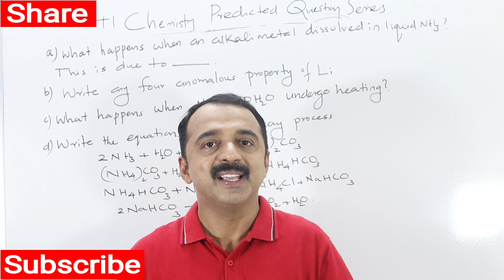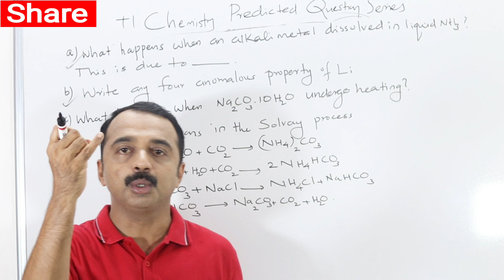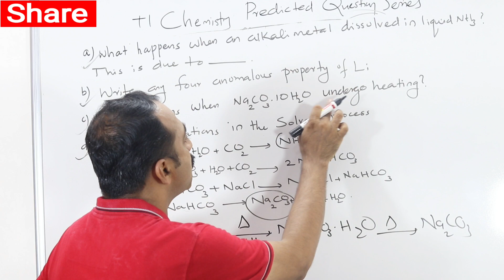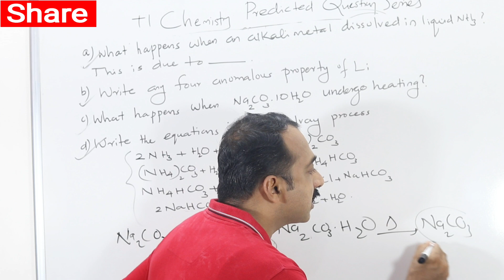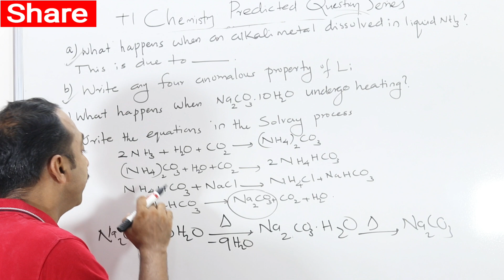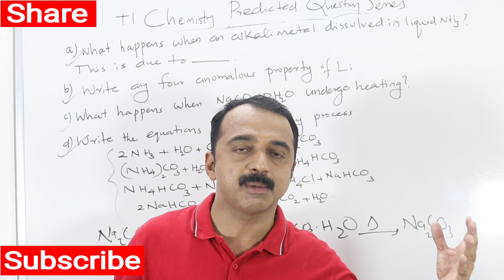Q26 | plus one chemistry exam | predicted question series | s Block Elements